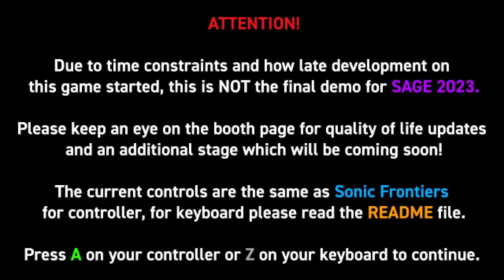Sonic Cyberspace SAGE 2023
What if Sonic Frontiers' cyberspace was actually good? Well this fan game aims to answer just that!

Sonic Cyberspace is a fan game that plans to recreate the cyberspace experience from Sonic Frontiers but in a more enjoyable format! IN 2D!

Download & Credits

Additional thanks (sprites, support, etc)
Silent Dreams (Music)
Goncas
Silverawesome
Marvin Valentine
Vebilis
PicsandPixels
Arcanalune
Lukestation